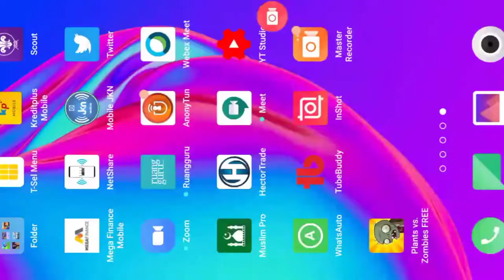🎮PLANTS VS ZOMBIES | Level 1 - 10 | Pool Edition